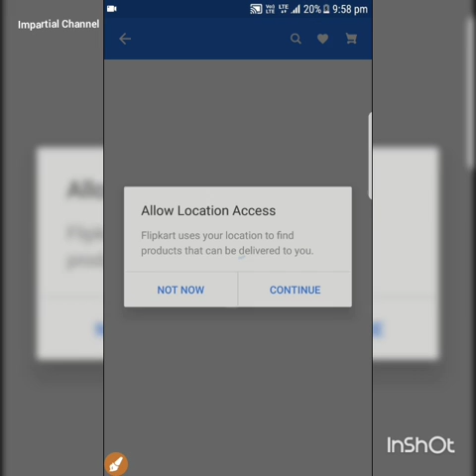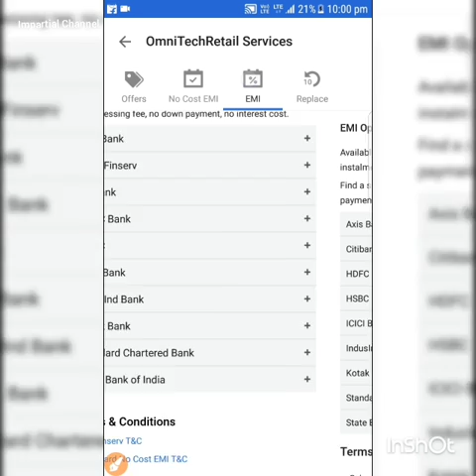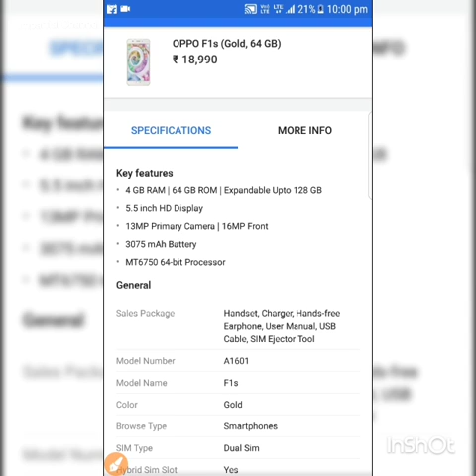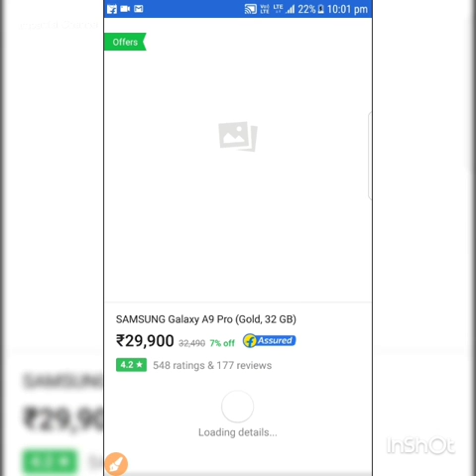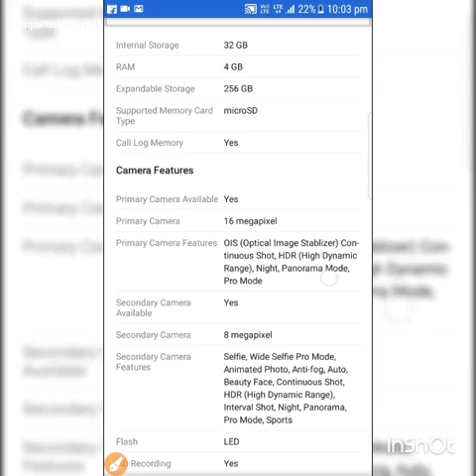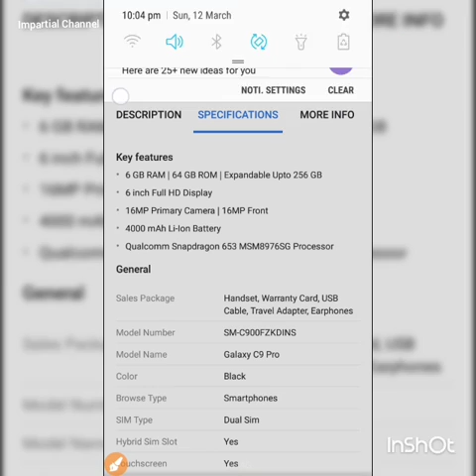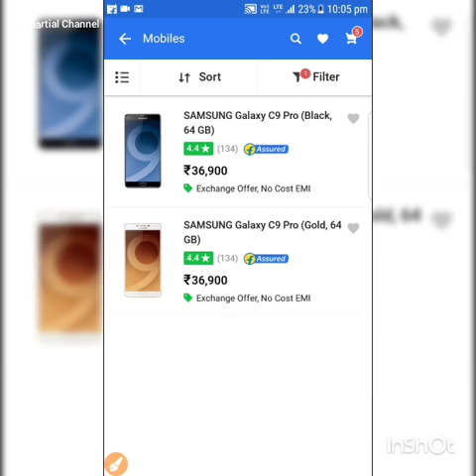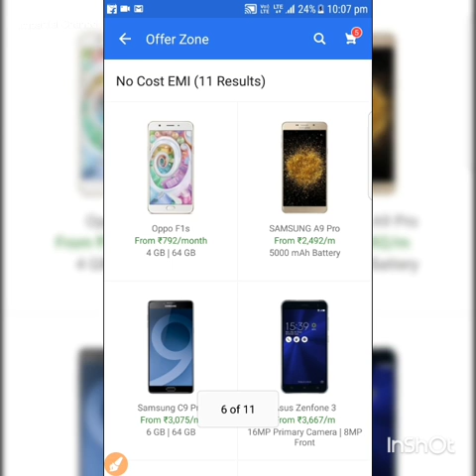Most Expensive smartphone in low EMI. No Interest.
Hello Friends.
If you want Purchase Expensive phone but you have not balace. Then Don't worry. And if you know about how made your credit card then Tell me in Comment box.